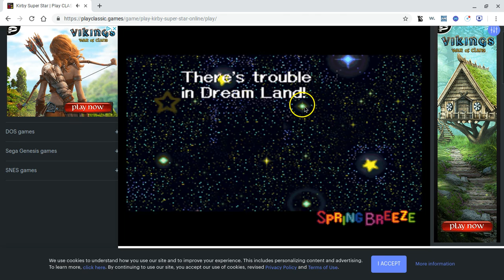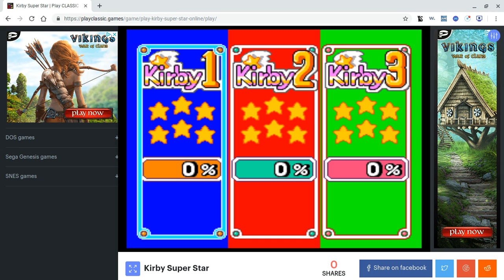kirby!!!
let me know if u want me to do more